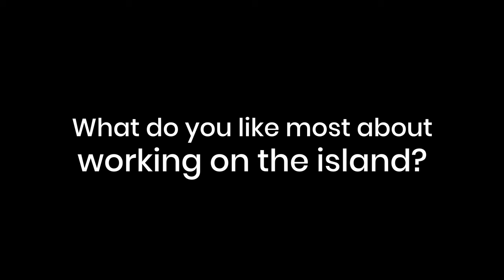Meet the Monkeys of Koh Rong Samloem - Yot | Mad Monkey Hostels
At Mad Monkey, one of our most important values is family! Meet Yot, the general manager of Mad Monkey Koh Rong Samloem in Cambodia! He's been working with us for years and continues to impress us with his positive spirit, drive, and love of the brand.

Mad Monkey is the best international backpacker hostel. Come to meet hundreds of other travelers, lounge by our swimming pool, and enjoy our awesome restaurant and rooftop bar.